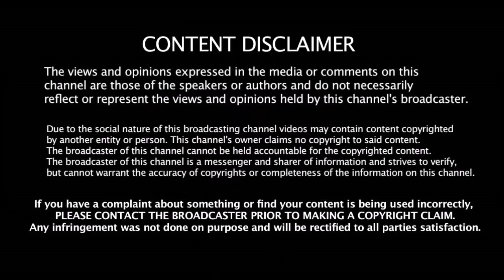களமிறங்க காத்திருக்கும் 11 CSK சிங்கங்கள் 2019 IPL - CSK Playing XI